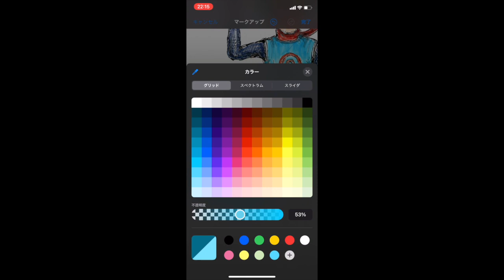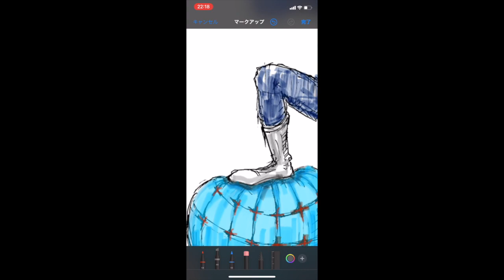Symbolen - Illustration Making. iPhone Markup digital painting.【イラストメイキング】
↓You⭐︎Oneでオリジナルティッシュケース販売中